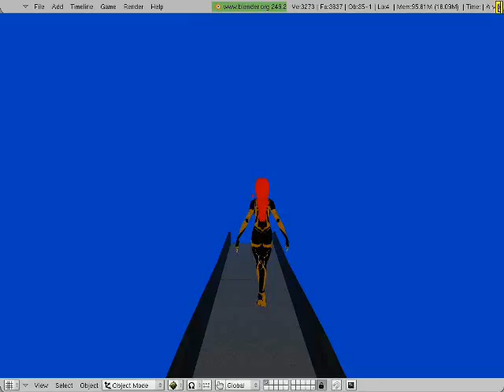CS-5.7 (crashing hurting landing)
Sbkodama Cs 5.7 ( no glsl - no sound )
crashing hurting landing after a fall